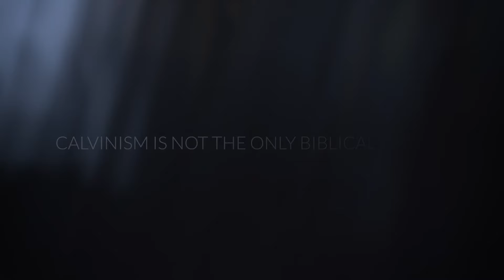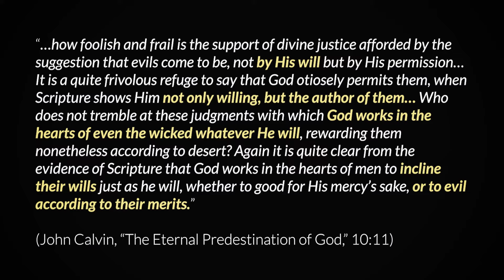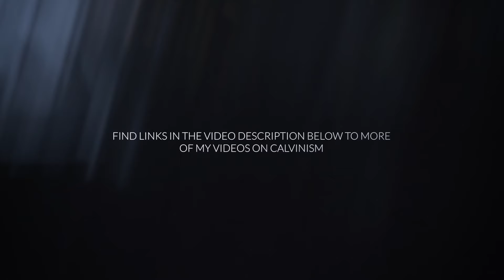Calvinism Is Harmful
I'm planning to focus back on the topic of Calvinism in the coming months and just wanted to give a bit of an "intro" on why this topic is important to me and why I think that this theology is harmful and worth taking the time to talk about.

Find more helpful videos and resources on Calvinism from@Soteriology101

Support the making of these videos by becoming a monthly patron
or make a one-time or recurring donation to Jordan and GLS

The topic of Calvinism is something that I have personally spent a lot of time studying and thinking about for the past decade. In recent years this theology has grown a lot in popularity, being propagated by popular and prominent pastors and christian leaders like John Piper, John Macarthur, RC Sproul and ministry organizations like the Gospel Coalition, Desiring God, Ligonier Ministries and Apologia Studios.

This theology is based on a particular understanding of passages like Romans 9, John 6 and Ephesians 1, which are interpreted by Calvinists in a way that results in the conclusion that God has determined before the foundation of the world which individuals he will save and has ultimately created a countless mass of humanity throughout history for the purpose of condemning them to eternal torment in hell for committing sins that he himself determined that they commit. This may be a bit more of an abrasive and pointed way of putting it, but I think if you come to understand the claims and beliefs of the theologians mentioned above who teach these doctrines, you will see that this is an accurate and honest representation of their ultimate conclusions.

I personally find the view of God that is communicated in Calvinism to be immoral and a gross misrepresentation of what the bible actually describes God to be like. Although I do have moral and emotional apprehensions toward this theology, that is not ultimately the reason why I came to reject it. I came to reject it on biblical grounds. After examining the many Calvinistic proof texts like Romans 9 and Ephesians 1, I became convinced that Calvinists are simply misunderstanding and misinterpreting these texts.

I make videos about this topic because I believe that bad theology is harmful to people - emotionally, mentally and spiritually. My goal in making videos like this is not to demonize Calvinists who teach these things or to say they are evil heretics or anything of the sort, but to simply explain why I strongly disagree with their conclusions and offer what I consider to be a better way of understanding the many biblical texts that are often used to support these views.